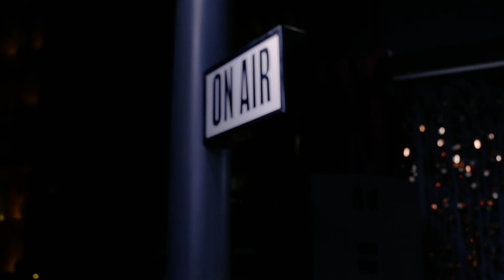John Witherspoon - Shame (explicit) (live at PINS Social Club)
Live at PINS Social Club on 06/10/2021 Audio and film captured by Andrew Graham Powell and Elijah James for Moose Jaw Media @moosejawmediauk

Lyrics:

SHAME

19 I was a real reptile, and I conned her with the shy boy smile
I made a girl feel so ashamed I wish that I could go back
Tell her I was scared and immature
I was hooked on heavy hardcore porn
I hope it can excuse my serial abuse of other people's feelings

Should it drop in on your mind
You don't get to pay the fine, give it back
That shame is mine

26 I was a dickhead still, I could have and hurt this girl at will
She turned me down one time, so I went to bed with her friend
As for that, I was the two-thrust King
They got nothing, never mind no strings
Five minutes later, safely on the pavement, see you when I see you

29 I wasn't done just yet, didn't know the meaning of respect
I had a girl ten years younger, think I ruined her life
31, I finally wore the other shoe. I saw hearts don't always break in two
Some are dragged and beat up, shat on, cleaned up
loved until the next time.

And she was doing it right, 'til she thought she could apologise
Told me, "give it back,"
But that shame is mine.